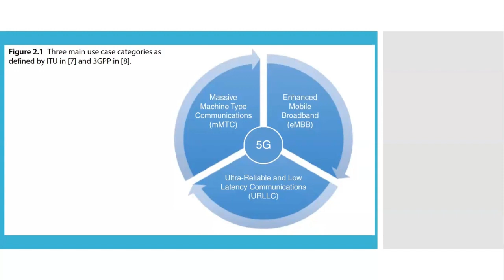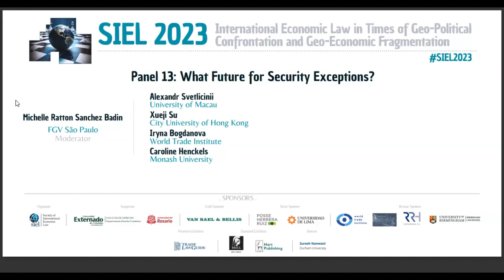SIEL 2023 Panel 13: What Future for Security Exceptions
Moderator:
Michelle Ratton Sanchez Badin, FGV São Paulo

Panelists:
Alexandr Svetlicinii, University of Macau and Xueji Su, City University of Hong
Kong
Iryna Bogdanova, World Trade Institute
Caroline Henckels, Monash University